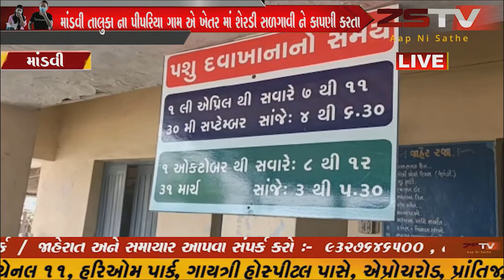માંડવી તાલુકા ના પીપરિયા ગામ એ ખેતર માં શેરડી સળગાવી ને કાપણી